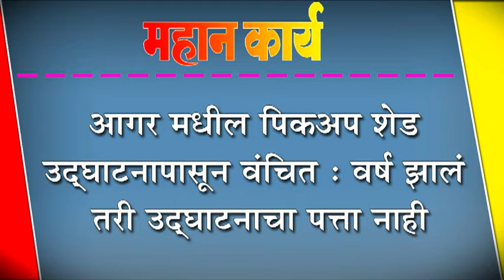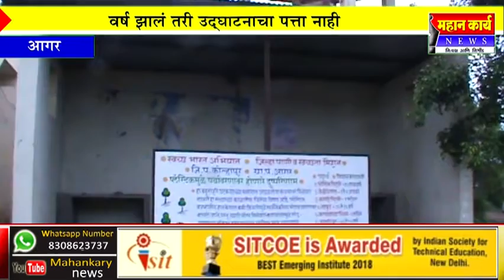आगर मधील पिकअप शेड उद्घाटनापासून वंचित : वर्ष झालं तरी उद्घाटनाचा पत्ता नाही